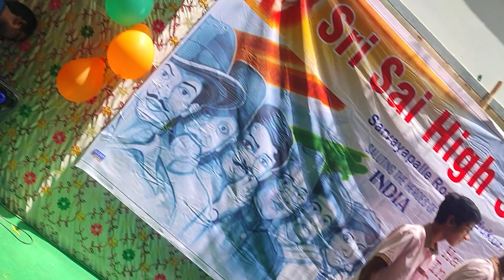Pyramid formations by 10th boys